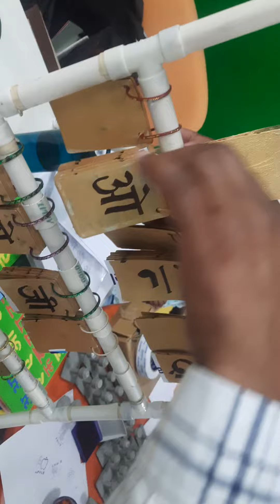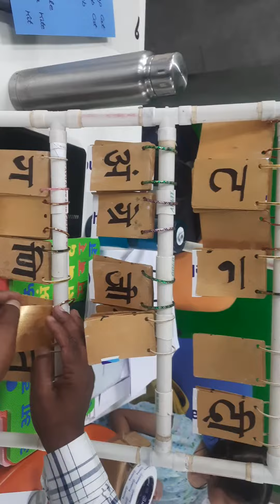12 June 2023(5)